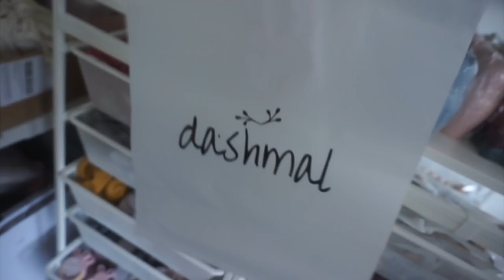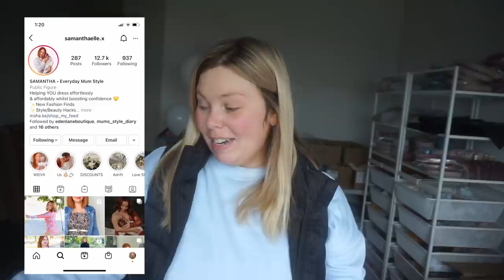Ordering SO MUCH new stock! Small Business Vlog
Hey guys, today's Small Business Vlog follows on from my launch date and shows ordering a lot more new stock! I also pack some orders.

Sorry I'm so far behind with these vids! I literally have not had the time to edit! More coming soon x

ox Crystal

Crystal Conte
Ballarat Central
Victoria 3353
Australia